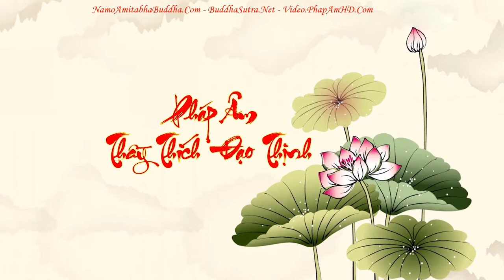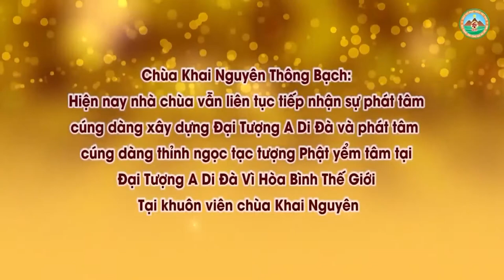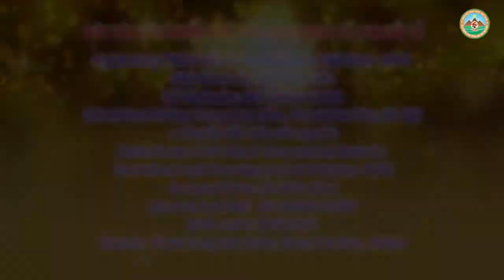Khi Gặp Ma Sự Chúng Ta phải Làm Sao l Đ Đ Thích Đạo Thịnh, Pháp Âm HD